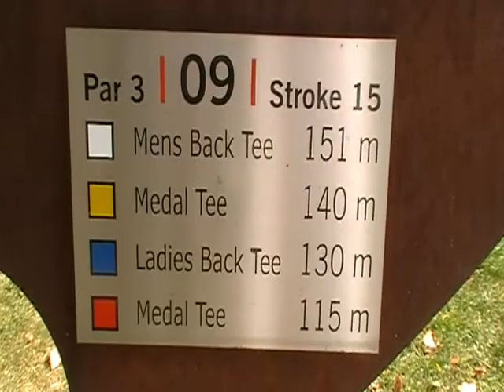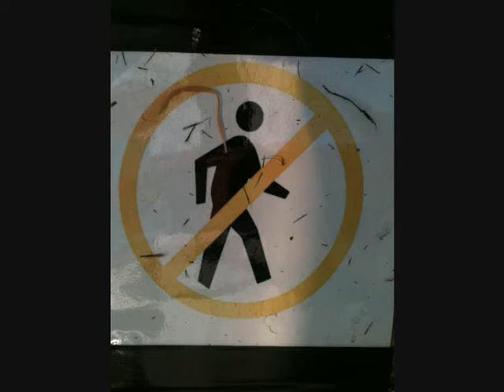2011 Maffe Golfers_0001.wmv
Golfarrangementje.nl Our yearly search for the better golf courses in Europe. This time in Luxembourg...